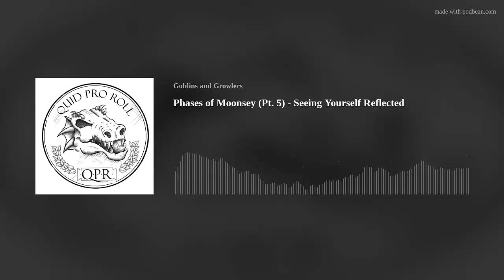Phases of Moonsey (Pt. 5) - Seeing Yourself Reflected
An "And how does that make you feel?" Stream Actual Play Adventure Co-Created by:
Alpha Comics &amp; Games: From vintage comics &amp; games to new releases, find your Adventure at Alpha! | Conveniently located in Willow Lawn, Richmond VA.
Goblins and Growlers: Creating Inclusive Community Through Tabletop Gaming. Creating all-original TTRPG content, and fostering nerdy spaces for everyone both digitally and in-person!
TELEPHONE, TELEGRAPH, TELL A FRIEND
If you like the show, please tell a friend about it. And if you want to tell more people, then please leave us a review on Apple Podcasts or your listening platform of choice. Also, give a listen to our sister podcast, The Goblins and Growlers Podcast, for TTRPG news, interviews, and discussion.